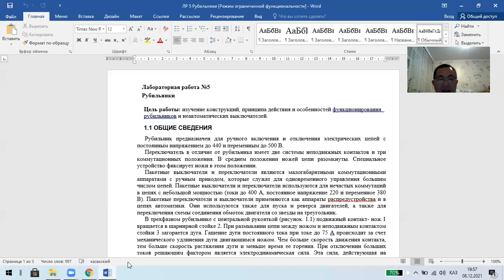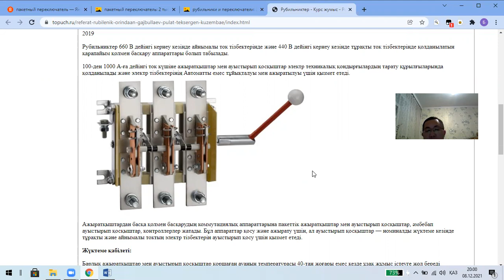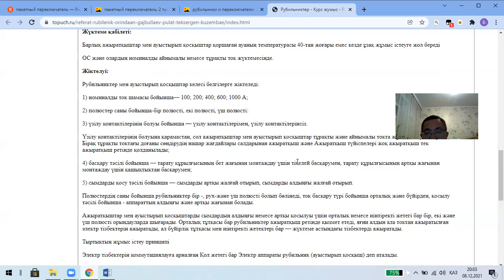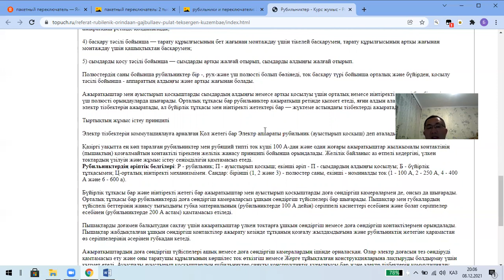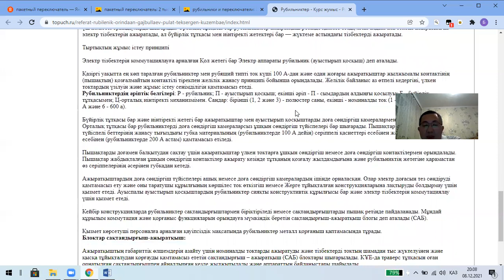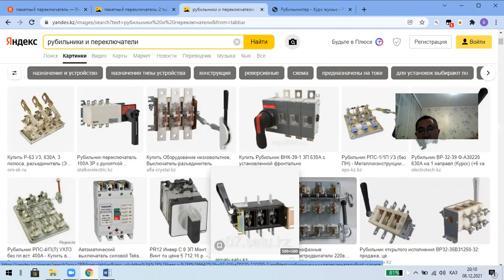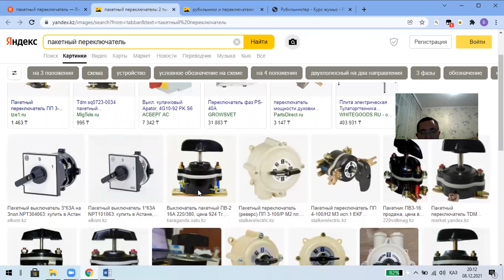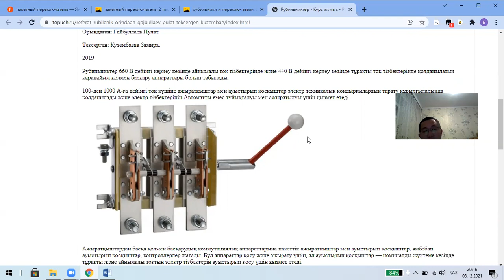Бак ЭЭ 4с Лаб5 Магауин Б К